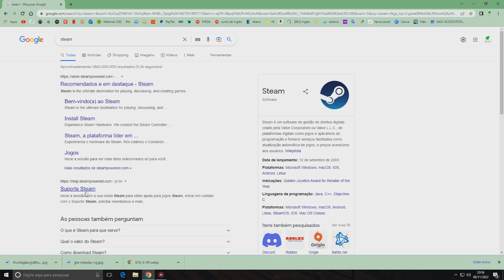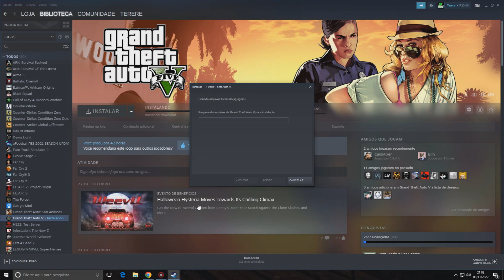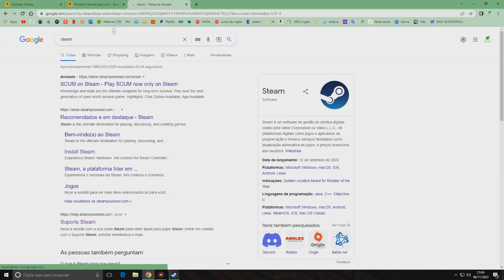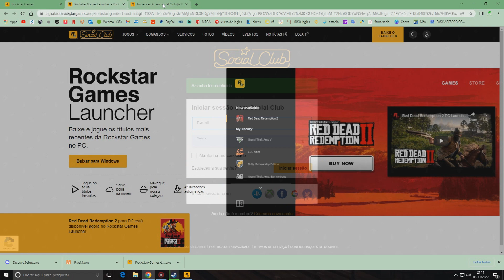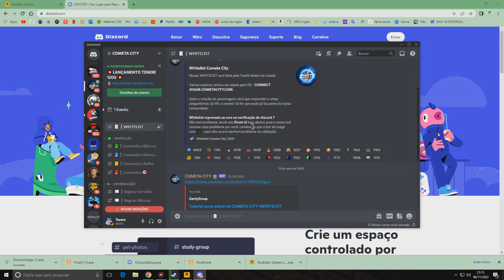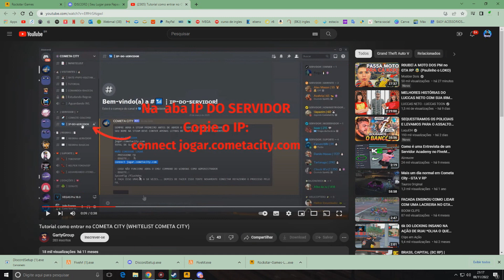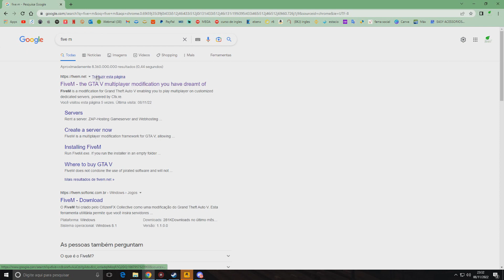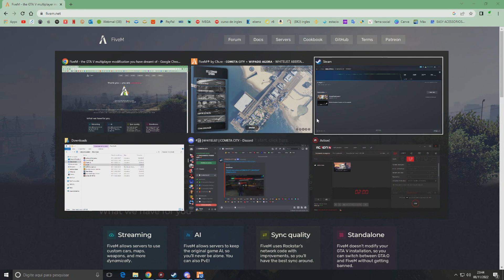COMO BAIXAR, INSTALAR E JOGAR GTA V RP - PASSO A PASSO 2022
📌Ajude o Canal há ir mais longe👇
📌Clicando no Joinha 👍
📌Divulgando para os amiguinhos

⦿▬▬▬▬▬P/ INSCRITOS▬▬▬▬▬ ⦿

 🔴🎥 Lives:
 ✅🎥 Videos:

⦿▬▬▬ MEU EDITOR▬▬▬ ⦿

⦿▬▬▬ CONTATO PROFISSIONAL▬▬▬ ⦿

⦿▬▬▬ CREDITO DAS MUSICAS USADAS EM NOSSO CANAL ▬▬▬ ⦿

⦿▬▬▬ CONTEUDO DO VIDEO  ▬▬▬ ⦿

Neste vídeo eu trago a vocês VARIAS DICAS DE COMO BAIXAR, INSTALAR E JOGAR GTA RP PASSO A PASSO DE UMA MANEIRA MUITO FQAÇIL, BASTA ASSISTIR O VIDEO COMPLETO QUE VC NAO VAI TER MAIS  NENHUIMA DUVIDA! então espero que curtam o video.